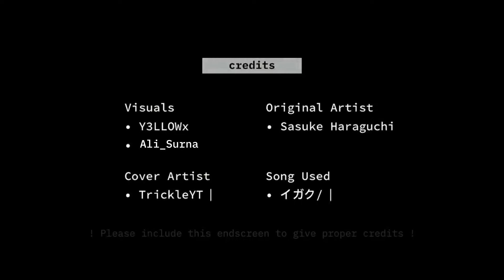💊 イガク - IGAKU / y3llowitis 💉 || GL 2 FAKE COLLAB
fake collab

song

hello gacha community, its been awhile...like...2 years maybe?
AliGoesGacha was a cringe name lmao, but nostalgic to me

Pls dont flop i worked hard on this 😭